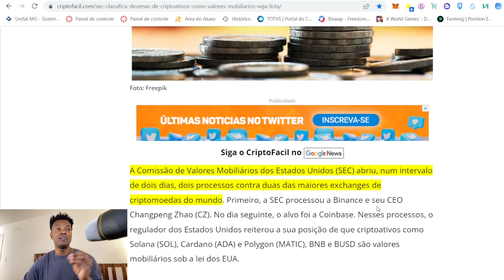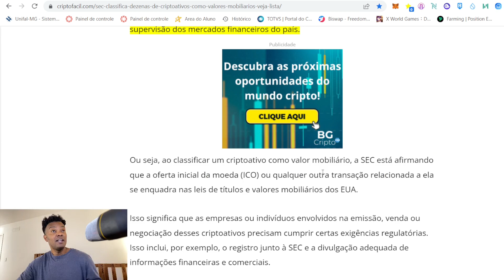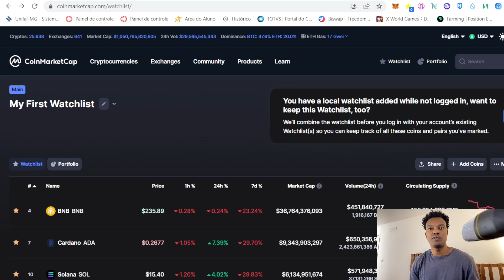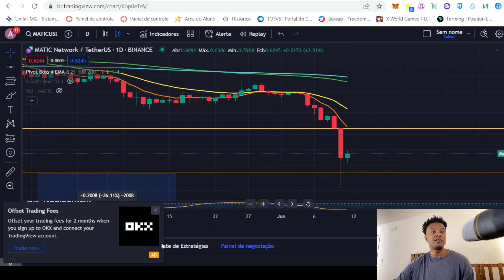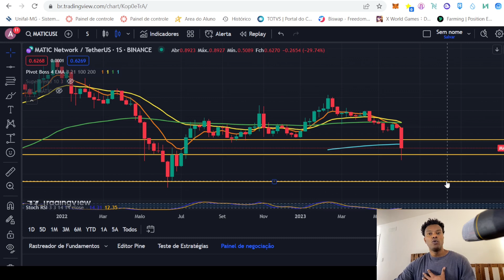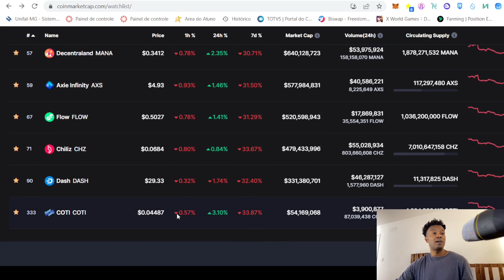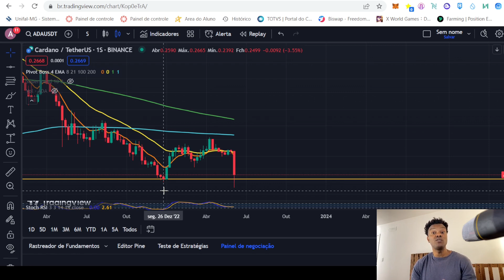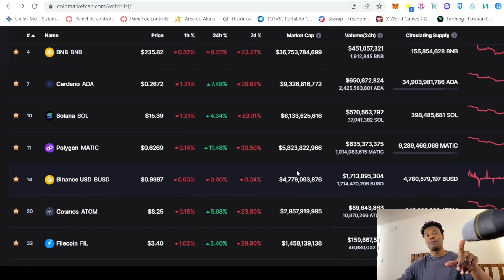CRIPTO PARA FAZER MILHARES DE DOLARES E APROVEITA A MUDANÇA DE VIDA